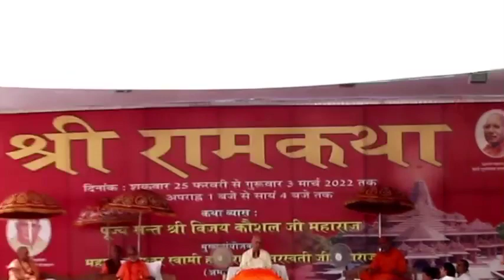श्रीं राम कथा, विजय कौशल जी महाराज शाहजहांपुर